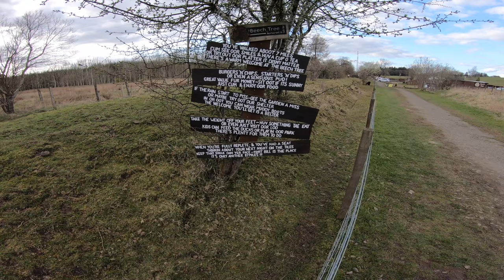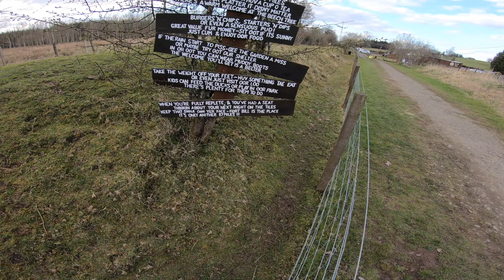The West Highland Way Day 1 - Milngavie - Drymen 4K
The West Highland Way (Scottish Gaelic: Slighe na Gàidhealtachd an Iar) is a linear long distance footpath in Scotland. It is 154 km (96 miles) long, running from Milngavie north of Glasgow to Fort William in the Scottish Highlands, with an element of hill walking in the route.[3] The trail, which opened in 1980, was Scotland's first officially designated Long Distance Route,[4] and is now designated by Scottish Natural Heritage as one of Scotland's Great Trails.[2] It is primarily intended as a long distance walking route, and whilst many sections are suitable for mountain biking and horseriding there are obstacles and surfaces that will require these users to dismount in places.[1]